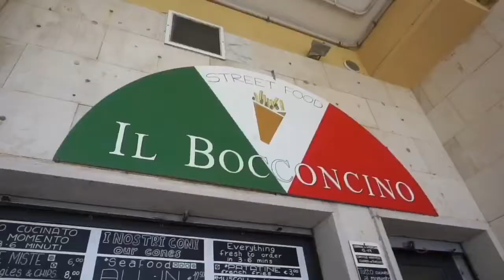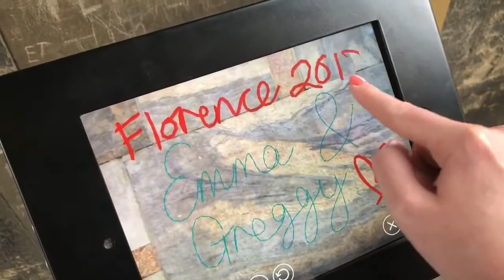INTERRAIL ITALY VLOG - PART 2- Cinque Terre, Florence, Rome and Naples!